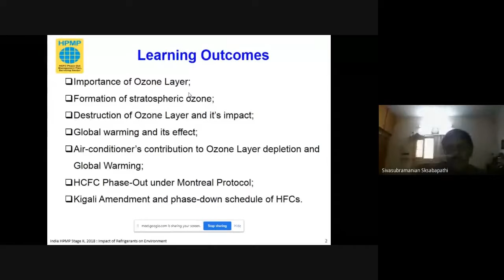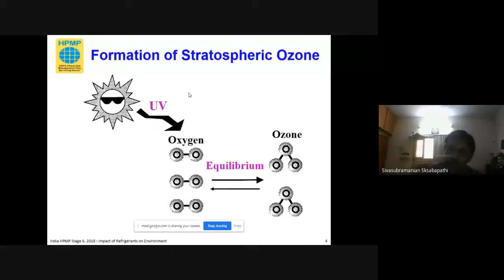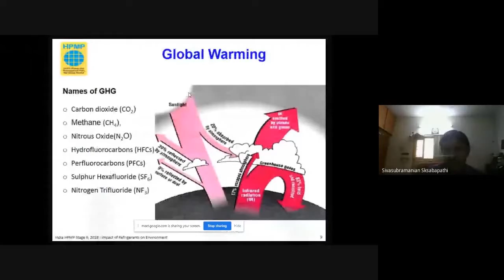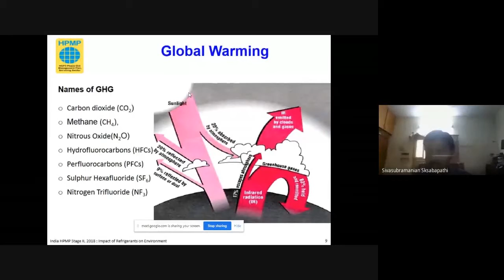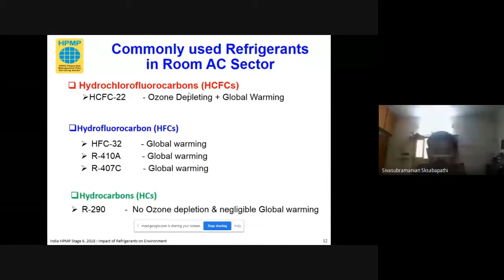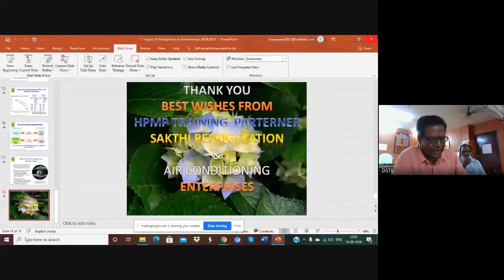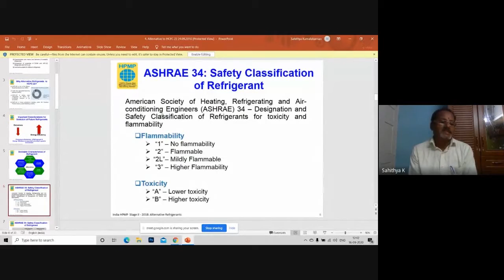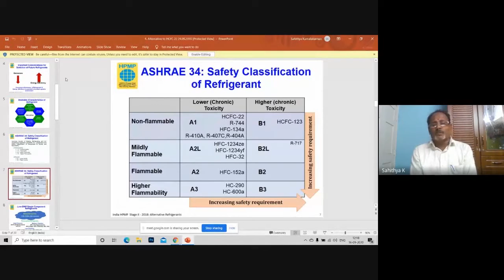World Ozone Day - 16th September 2020.